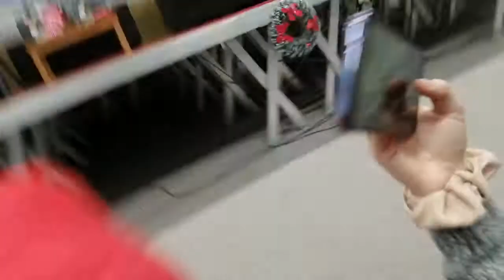Tadhg Sheehan and Ellen Barry cover Ed Sheeran's "Perfect"